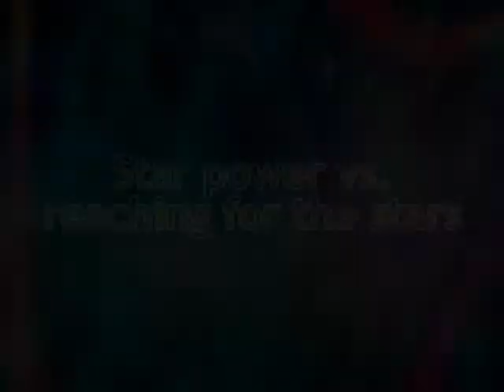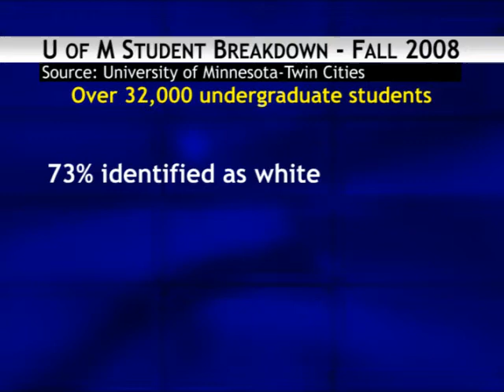What Are You? A Dialogue on Mixed Race - Bonus Feature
The female college students featured in the full-length documentary said several things that couldn't fit into the original program, but they offer a continued discussion on multiracial identity and shouldn't be ignored.

In this bonus segment, you'll hear what they think about the future of racism, learn about notable names and people who advance social justice and learn about ethnic diversity at the University of Minnesota.